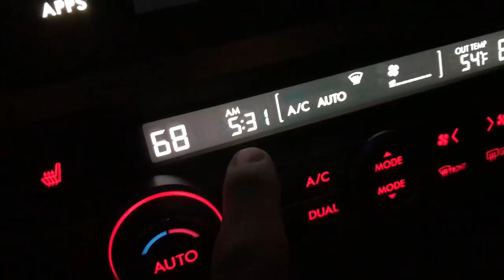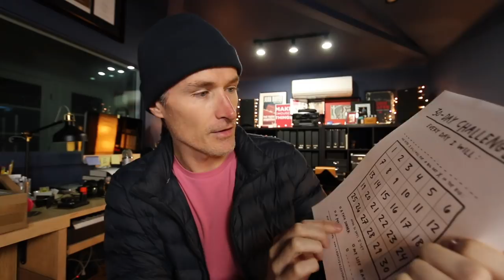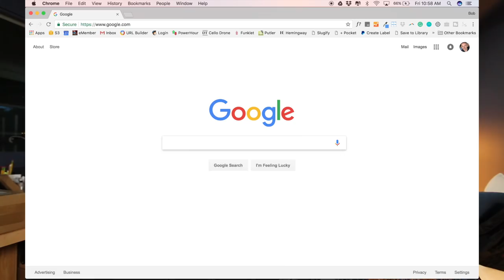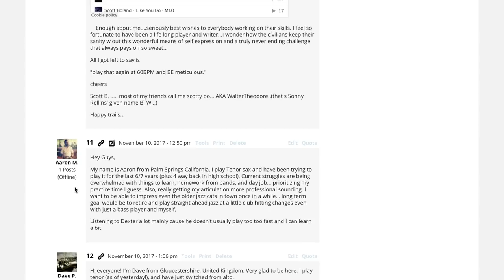Too Busy to Practice? Try This Method.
It's a simple concept but it helps you accomplish your goals.

(lessons, courses, & community)

Bob Reynolds is a 3x Grammy Award-winning saxophonist known for his work with Snarky Puppy, John Mayer, and 11 solo albums.